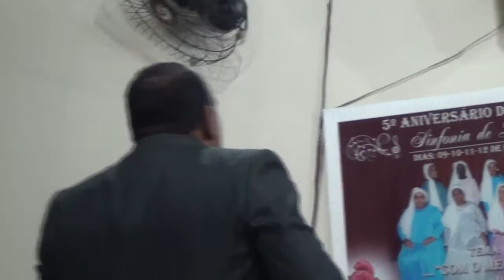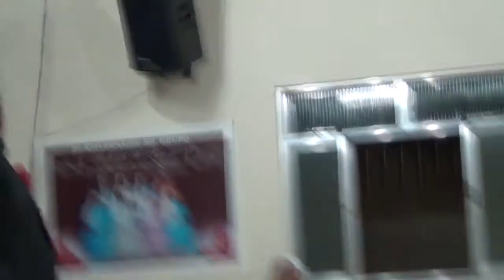Ig. missi. Daiana do Véu - vigília 25/03/2016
Obs: favor digitar na engrenagem abaixo a direita da tela e troca de 480p para 720p  e assim melhora a resolução do vídeo